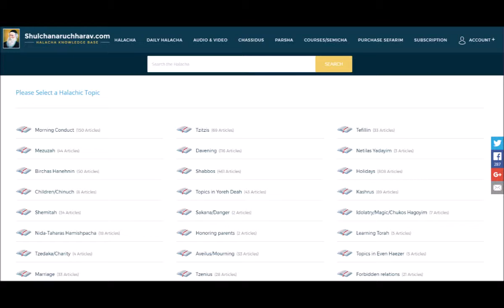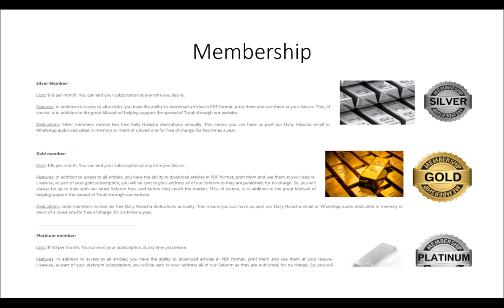Lifting the eyes during Kedusha